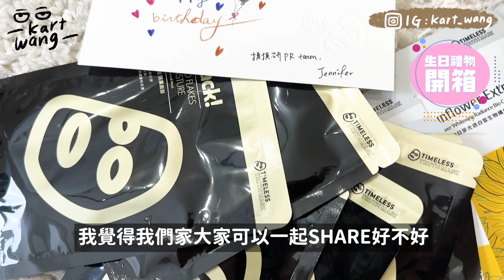〖卡特〗開箱我的“破萬元生日禮物”團隊的朋友們送我了XXX？！怎麼會有純金戒指啦😂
〖我收到了什麼生日禮物！開箱我的破萬元禮物呀？〗

雖然都已經六月了（偷笑
但還是想開箱我生日時收到的禮物
都是來自朋友跟家人們滿滿的愛呀～～

很感謝大家在我生日時給了好多祝福
每個粉絲們的心意 我都有銘記在心呀🥺
還有記得我的廠商乾爹乾媽們的愛～

決定把大家的禮物都拆開開箱哇哈哈
順便也給大家參考一下可以送什麼禮物！
還有片里的彩蛋 就是阿嬤送的神秘禮物啦～～～

也歡迎留言告訴我你們喜歡哪個禮物呢😳